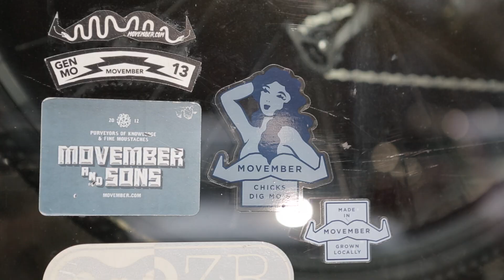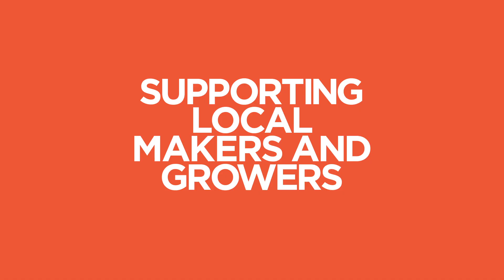Movember x Big Lebikeski 2014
Chris, Inhaber vom Big Lebikeski in Hamburg ist passionierter Mo Bro. In diesem Jahr hat er für Movember ein exklusives Fahrrad für Movember gebaut. Locally grown in Hamburg.